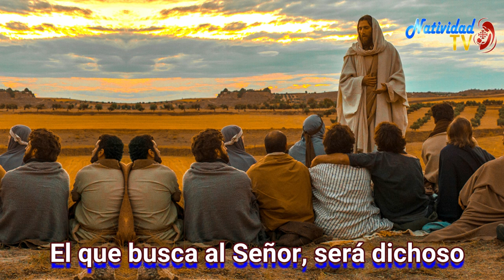SALMO DEL DIA | 03/11/2022 // Hna. MICHEL MATOS